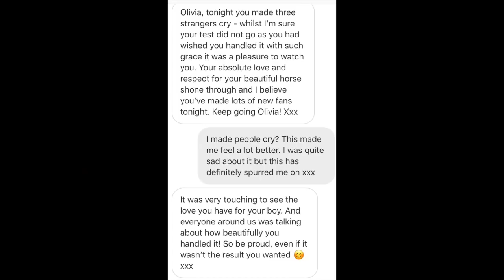PART THREE WELLINGTON PREMIER LEAGUE | OTD VLOG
The third and finally Wellington Vlog :D

I felt super pumped for these two tests and it was great to have another day to get back in the arena.

Eagle handled his PSG really well, just lacking the strength to keep the balance but I am so proud of him.
After watching the queen of dressage warm-up for an advanced medium I got on Wilfred feeling excited. I did lots of on and back focusing on having him on my aids and I found my big trot! We went in to the test excited. Unfortunately, he stood on himself in the first medium so I gave him a walk and a circle to check he was ok before carrying on. This lost us marks as we got a course of error but didn't want to carry on if he wasn't ok. He did a good test though and I am so pleased he was well behaved after the night before :)